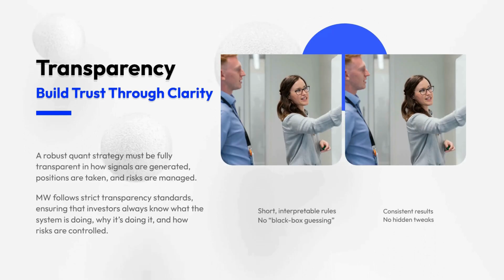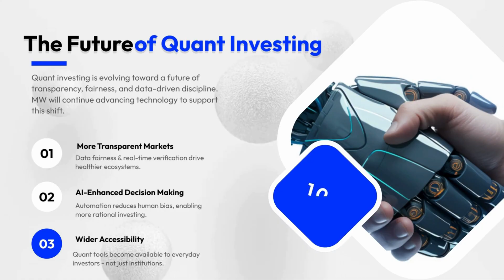🌐 MW Insights｜Understanding the Capital Market Ecosystem Through Quantitative Trading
As global financial markets continue to mature, quantitative trading has evolved from a niche concept on Wall Street into a mainstream force shaping modern market behavior.
At MW Investment Strategy, we believe quantitative trading is more than algorithms - it represents a shift toward transparency, logic, and long-term sustainability in global finance.
📌 1. The Rise of Quantitative Trading - A Sign of Market Maturity

In the early stages of capital markets, success relied heavily on intuition, experience, and information gaps.
But as transparency increased and data became more widely available, quantitative trading emerged as a natural evolution - a discipline driven by logic, consistency, and replicable results.

At MW, we see quant trading not as “machines replacing humans,” but as a way to make investing more rational, structured, and disciplined - all hallmarks of a mature market ecosystem.
📌 2. How Quantitative Strategies Reshape Modern Markets

Quantitative trading has fundamentally changed the way markets function:

High-frequency trading improves liquidity

Multi-factor models add structure to asset valuation

Trend-following systems reinforce market self-correction

Arbitrage strategies minimize pricing inefficiencies

Through MW’s ongoing research and system evolution, one key pattern is clear:
 The more diverse and quantitative the market participants become, the more rational and transparent the ecosystem is.

This shift leads toward a more resilient and balanced market structure.

📌 3. Breaking Barriers - Bringing Quant Tools to Everyday Investors
For decades, quantitative strategies were accessible only to large institutions with advanced technology and costly infrastructure.

Today, AI-driven automation is breaking that barrier.

MW’s integrated AI Quantitative Strategy System empowers everyday investors through:

One-click strategy activation

Real-time performance and risk monitoring

Full compliance with global standards

Transparent execution and reporting

Institution-level risk controls

Our mission is simple:
 To make safe, compliant, and intelligent investing accessible to everyone - not just institutions.

📌 4. The Future of Quant Investing - Logic, Fairness, Transparency

The rise of quantitative trading is not about technological dominance -
it is a necessary step in market evolution.

Future markets will reward strategies built on:
Transparent logic

Automation

Disciplined risk control
Fair participation

At MW, we remain committed to advancing intelligent trading technology and supporting a more open, efficient, and transparent financial ecosystem - one where every individual has the opportunity to participate confidently.

🌟 MW Investment Strategy

Smart Trading · Securely Controlled

Empowering investors with the future of intelligent, transparent, and securely managed quantitative trading.